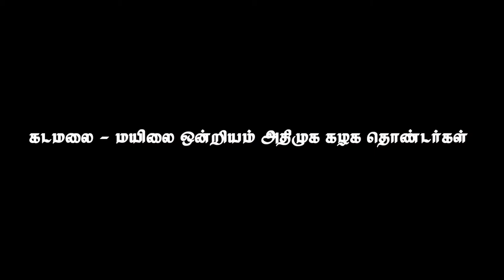Deputy Cm O Panneerselvam songs /ops/ துணை முதல்வர் ஓ பன்னீர்செல்வம் பாடல்